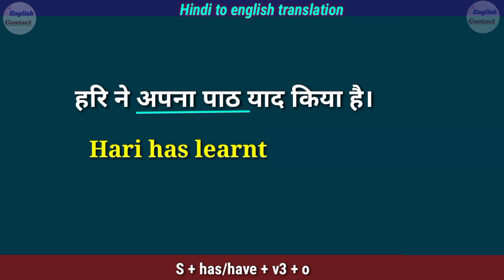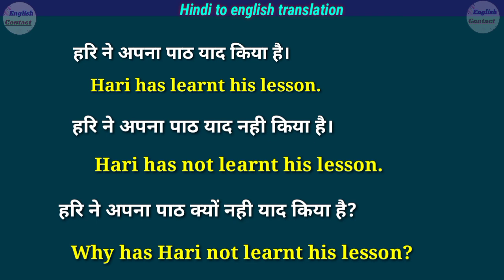Hari ne apna path yad nahi Kiya hai in english translation || हरि ने अपना पाठ याद किया है in english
Hari ne apna path yad Kiya hai in english
Hari ne apna path nahi yad Kiya hai translation
Hari ne apana path kyu nhi yad  Kiya hai in english